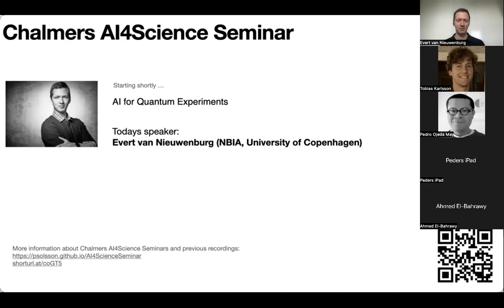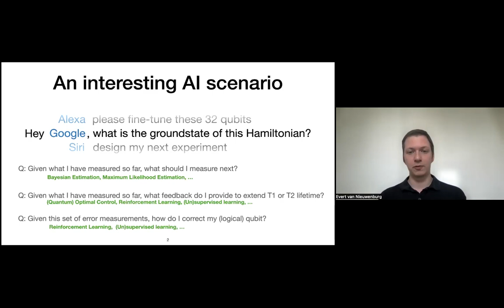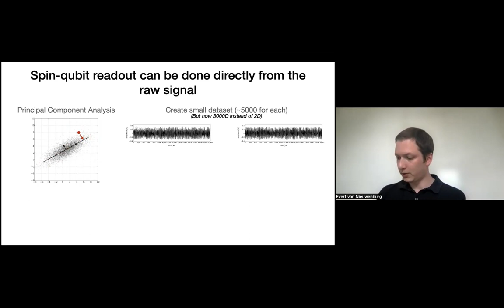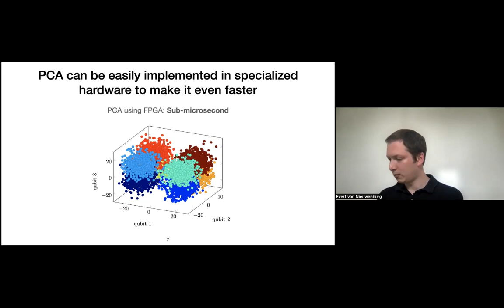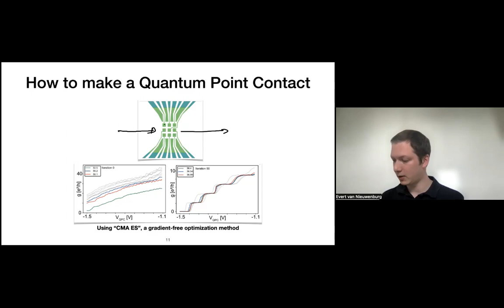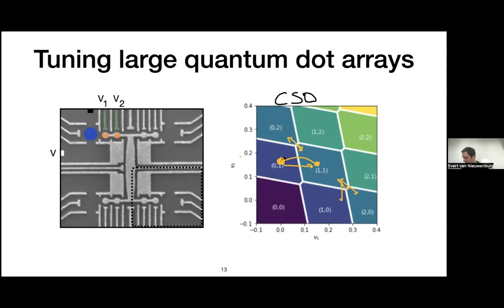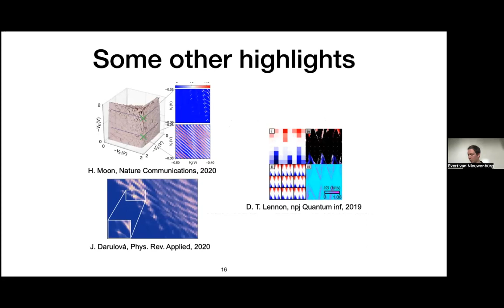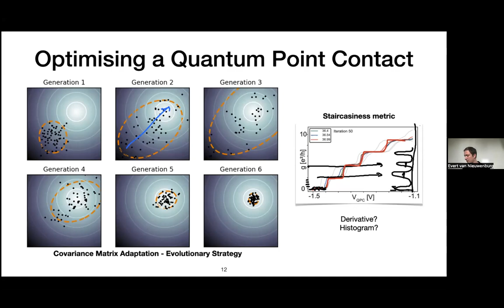Dr. Evert van Nieuwenburg -- AI for Quantum Experiments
12 May, 2022 14:00 (local Swedish time)
AI for Quantum Experiments

Evert van Nieuwenburg (NBI, University of Copenhagen)

Abstract:
In this talk I aim to showcase how machine learning inspired optimisations can help with current state-of-the-art experiments. In particular, I will first consider the readout of semiconductor spin qubits using simple principal component analysis. I will then highlight a specifically fabricated semiconductor device with a 3x3 ‘pixel array’, and discuss the simultaneous tuning of those 9 gate voltages to construct a quantum point contact. And finally, I will move on to larger arrays of quantum dots and the detection of transitions between charge states (i.e. finding the facets of high-dimensional coulomb diamonds).

Bio:
Evert is a theoretical condensed matter physicist with a background in open systems, numerical simulations and many-body effects. He now also actively works on investigating how both condensed matter physics and machine learning can help each other.